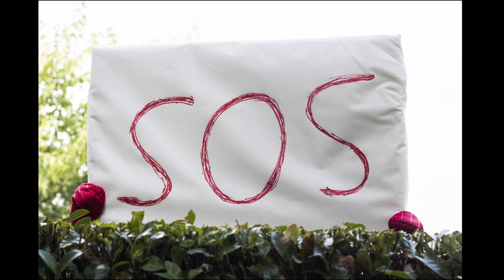FRANCIS DUFOUR - Peau De Bébé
Parolier : Francis DUFOUR
Musique, Arrangement, Guitare, Claviers, Choeurs : Pierre TEODORI
Basse : Jonathan LATORRE
Claviers, programmations : Berny BARBARO